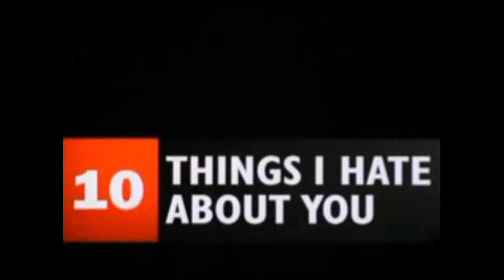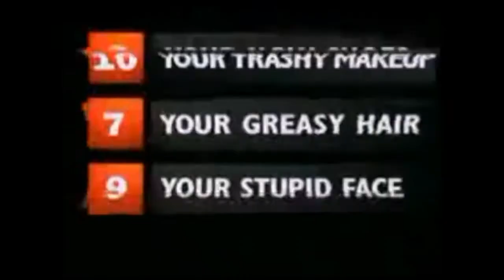10 Things I Hate About You {Stelena/Bonkai Style}